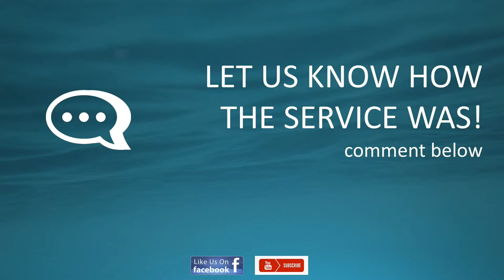Bethany PHC Williamston NC - The Replenishing Fountain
Rev. Chris Watkins